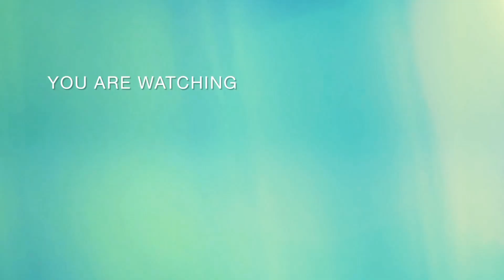😍 ramjan 😍 special 😍 mehndi 😍 design 😍 please subscribe to my channel